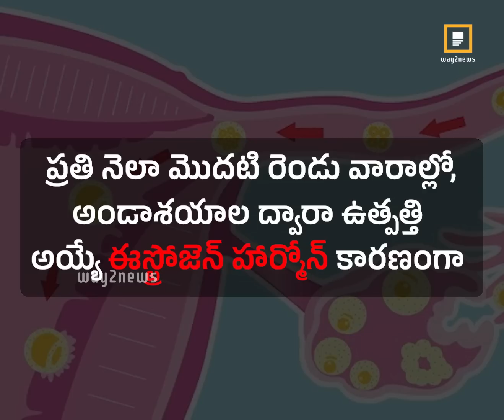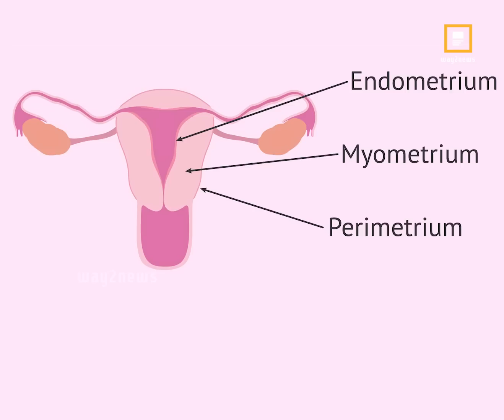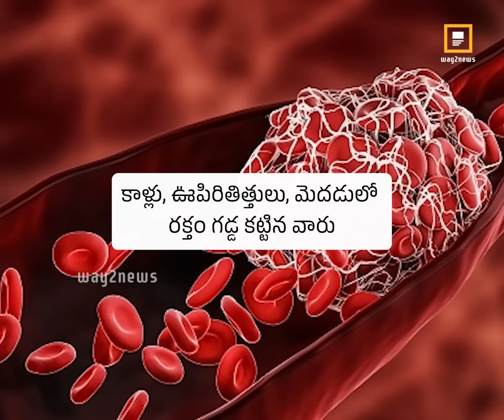ఆ ట్యాబ్లెట్స్.. మీ ఆరోగ్యానికి శాపం.. Way2News